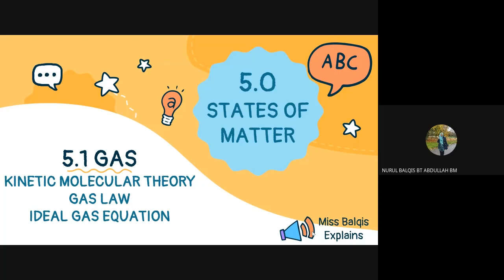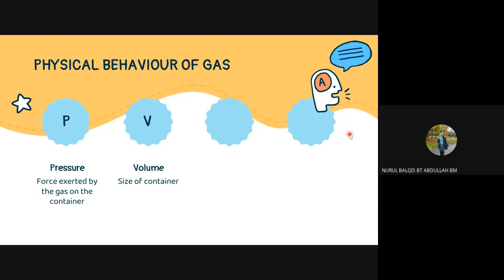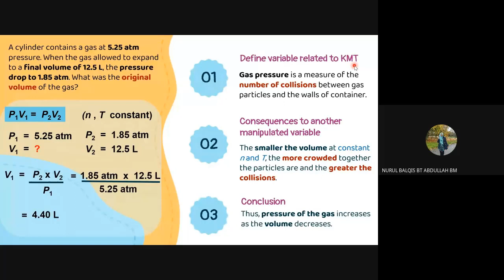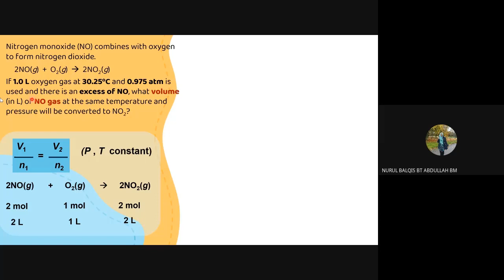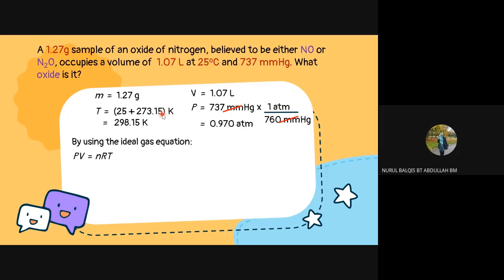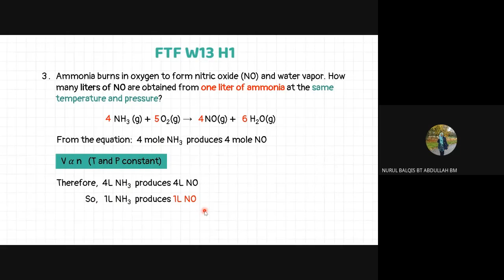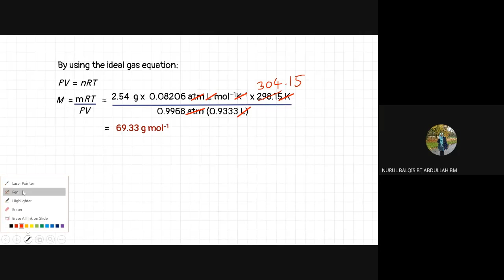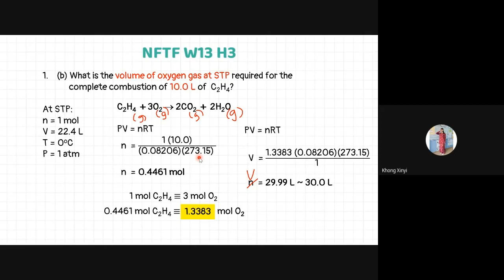LIVE CLASS : 5.1 IDEAL GAS EQUATION